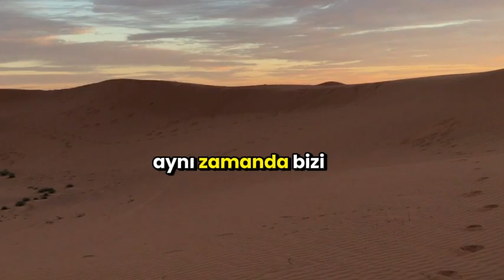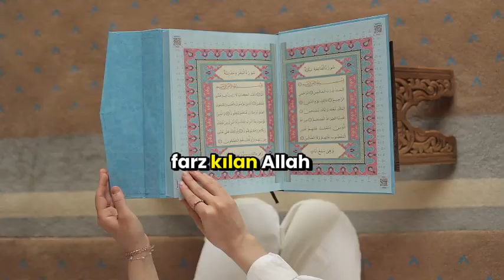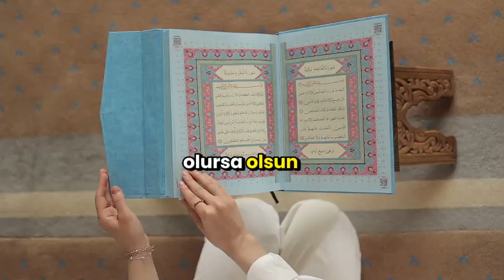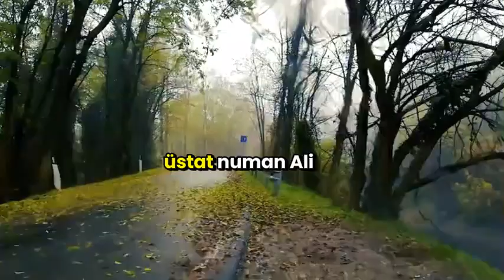NAMAZI DÜZENLİ KILMAK İÇİN 8 MADDE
NAMAZI DÜZENLİ KILMAK İÇİN 8 MADDE,namaz,namazın önemi,neden namaz kılmalı,namaz kılmak